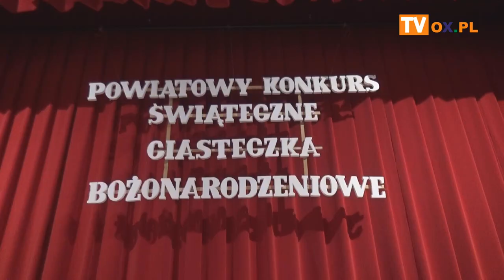Powiatowy Konkurs na Ciasteczko Bożonarodzeniowe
W sobotę 12 grudnia w Zebrzydowicach można było poczuć magię świąt. Na placu zamkowym odbywał się coroczny kiermasz świąteczny, zaś na scenie Sali widowiskowej do południa panie i panowie z całego powiatu cieszyńskiego walczyli o zwycięstwo w Powiatowym Konkursie na Ciasteczko Bożonarodzeniowe. Konkurs przez zebrzydowicki Gminny Ośrodek Kultury został zorganizowany po raz pierwszy i okazał się sukcesem.